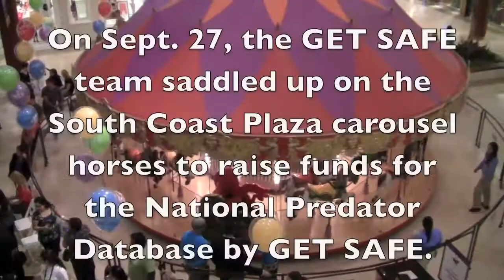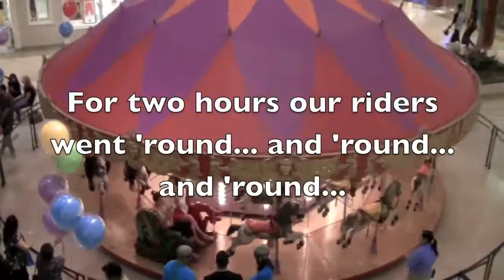GET SAFE® | 2012 Carousel of Possible Dreams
During September 2012, Project GET SAFE® was featured by Festival of Children Foundation as one of five Orange County not-for-profit organizations in its Carousel of Possible Dreams fundraising campaign. With the help of our donors, we were able to raise more than $6,000 to help put our National Predator Database in local elementary schools to help keep our children and communities safer! On Sept. 27 the featured charities came together at South Coast Plaza to ride the carousel and collect last-minute donations. Big thanks to FOC and our friends and donors who supported us all month long, helping turn our Possible Dream into a reality!